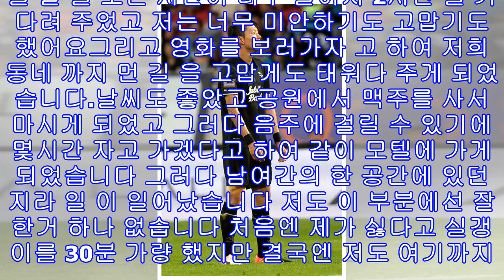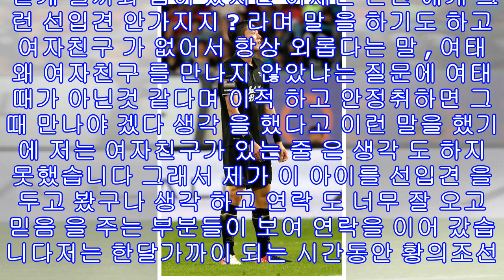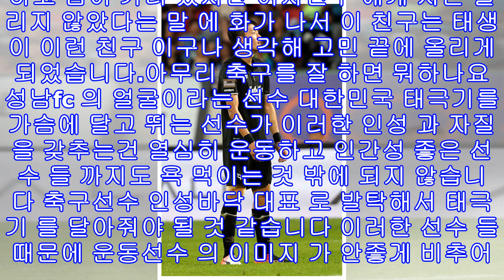성남fc 축구선수 황의조 여자친구 논란? "인스타그램 양다리 문란한 사생활" 폭로?